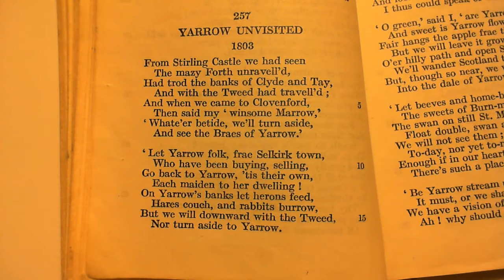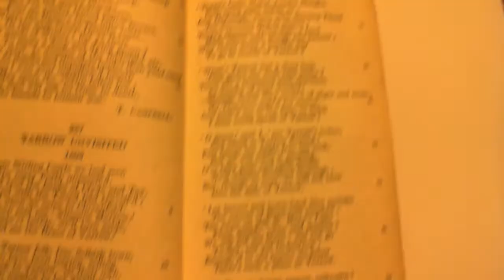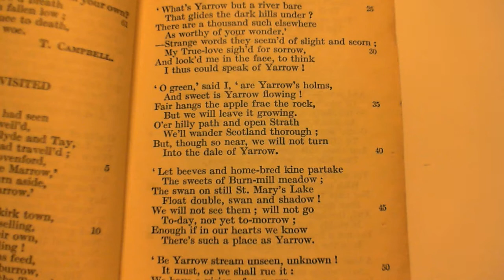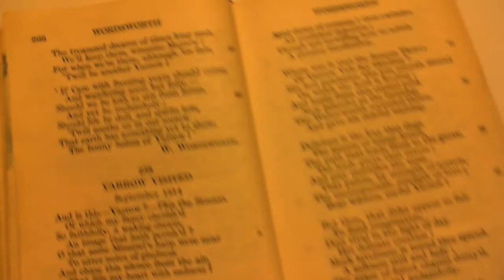Yarrow Unvisited - W. Wordsworth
257 Yarrow Unvisited
The two-hundred and fifty-seventh poem in the collection.  (* additional details below)

NOTES FROM THE BACK OF THE BOOK:

This lovely poem refers here and there to a ballad by Hamilton on the subject better treated in 127 and 128.